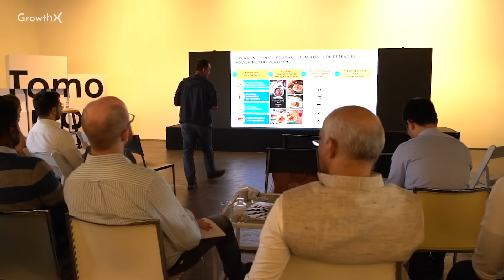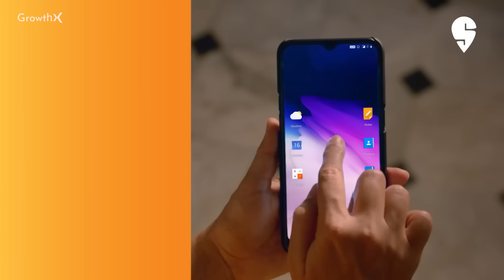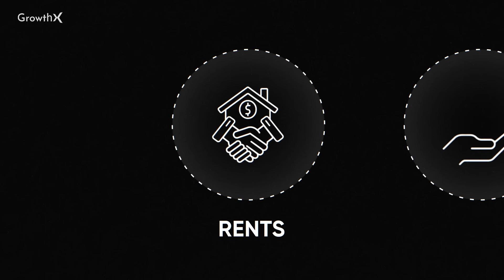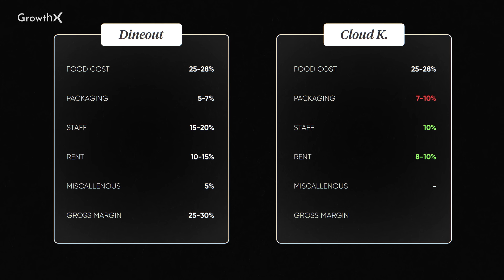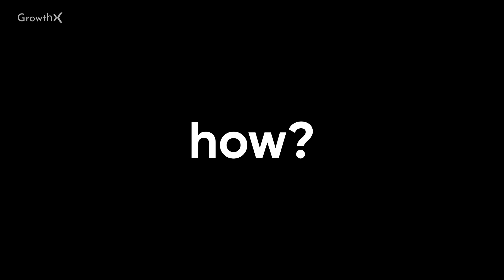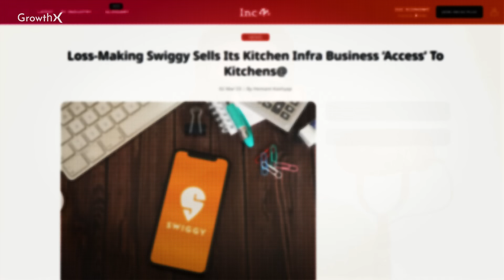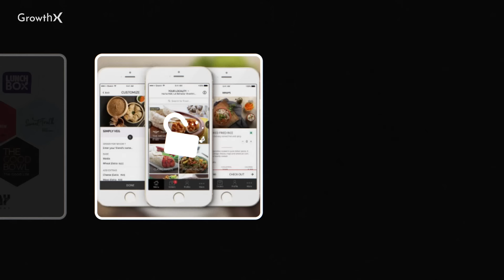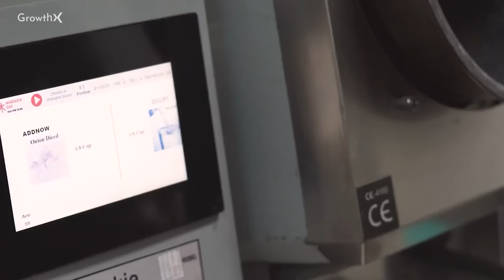How RebelFoods DISRUPTED India’s 8000Crore Cloud Kitchen Industry | GrowthX Wireframe